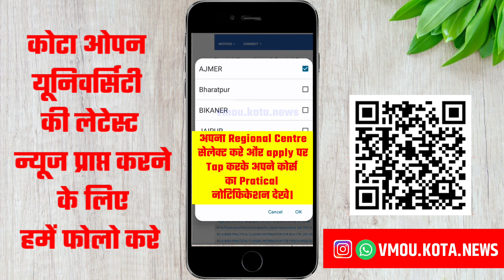Vmou pratical exam Notification / vmou exam 2023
REGIONAL CENTER WISE UPDATES
ADMISSION ,ENTRANCE EXAM,ASSIGNMENT, PRACTICAL, EXAM TIMETABLE, DEFOLTER FORM, REVAL
 FORM & RESULT UPDATES